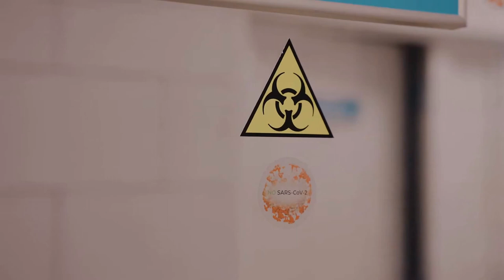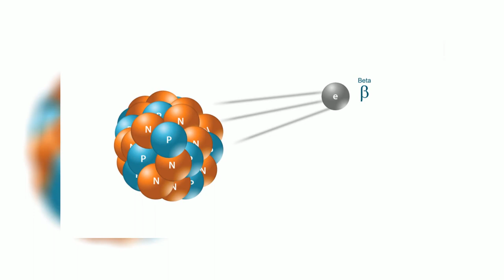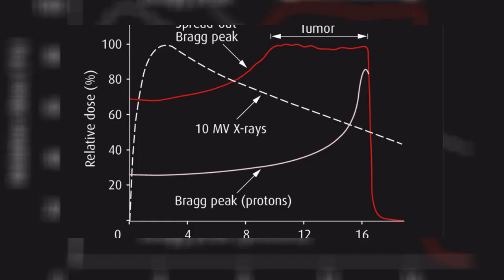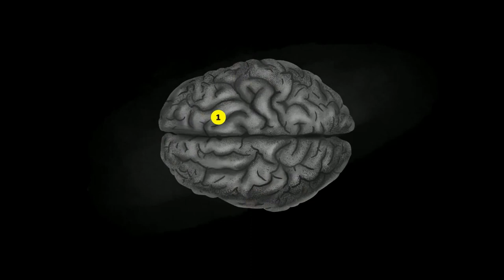The Man Struck By a Particle Accelerator Beam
If you ask a physicist what would happen if you were to stick any part of your body into a particle accelerator, you will be met with the same answer time and time again: they don’t know. They may have some vague notion of how it would affect your body, but not a single clear answer emerges. As with any other source of radiation it’s ultimately not recommended for you to find out.
One man in all of human history has been struck by the beam of a particle accelerator. He went on to be the subject of intense study by his country’s medical researchers for his bizarre reaction to the radiation.

Article written by: Ella Alderson (Copyright of this article belongs to the original author)